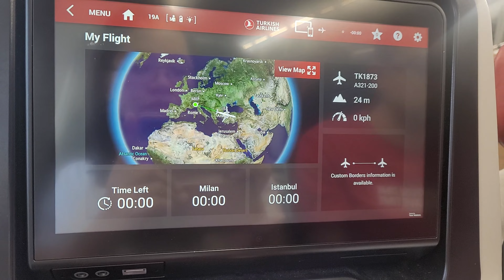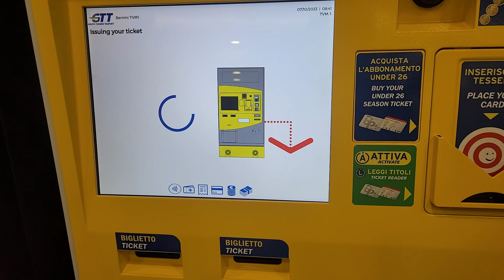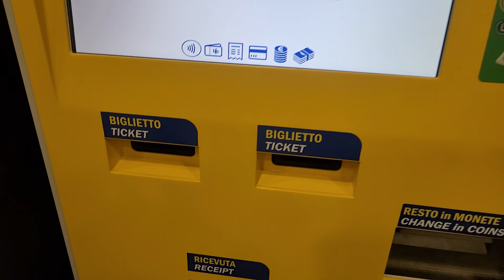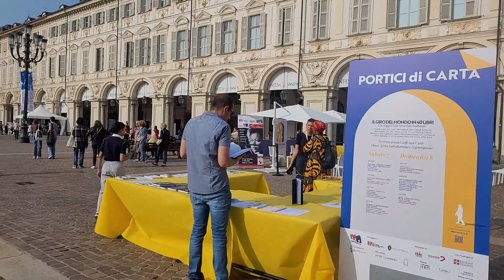THERESE TRAVELLING TO ITALY|| DID SHE ENJOY IT? - TURIN ITALY